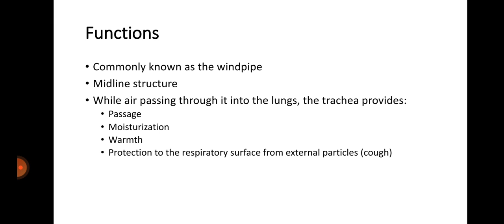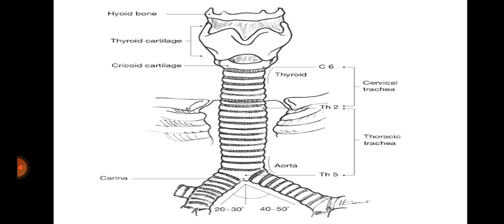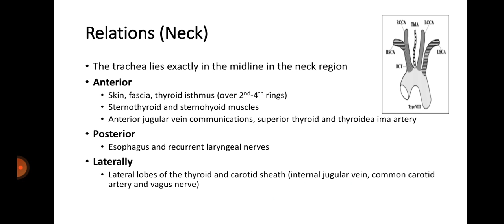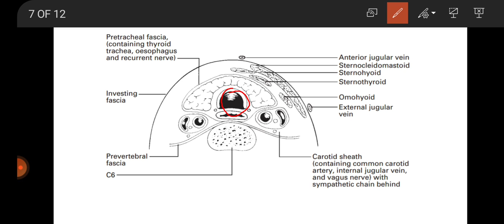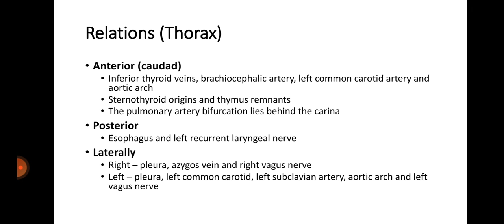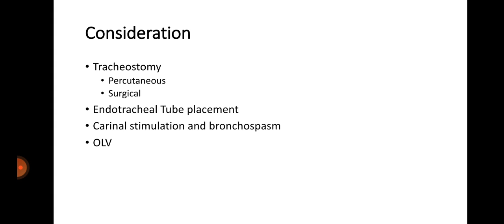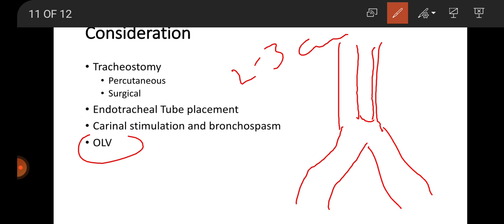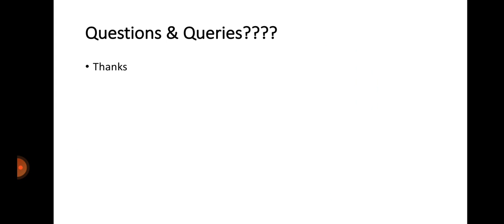Tracheal Anatomy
For Anesthesia